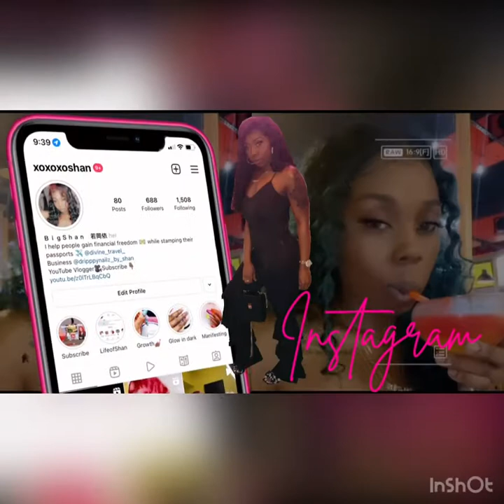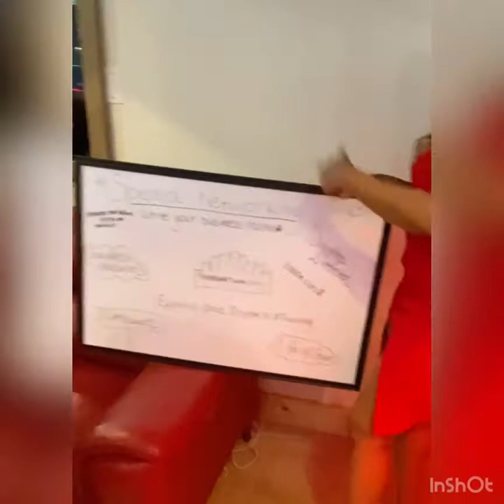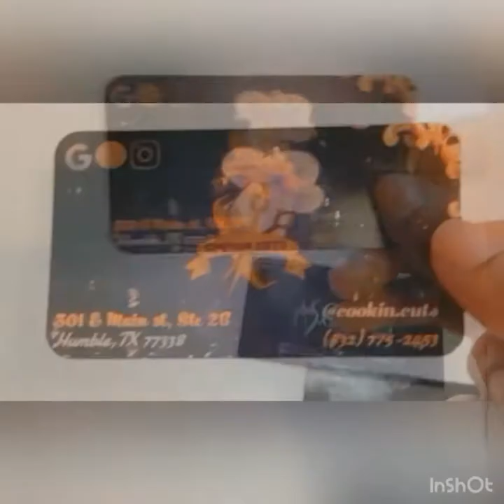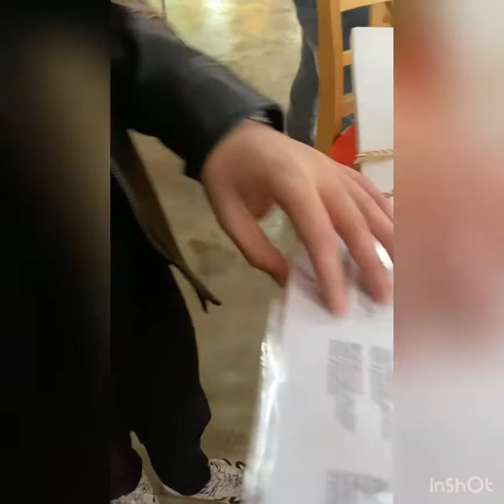Houston Speed Networking Event Part 1 | COVID Test | Small Business | Redds | Houston Daiquiris etc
Your girl is back with another videoooo ! This time you will be coming along to a networking event. GRAB A DRINK & LETS NETWORK :)

I've been trying to keep the videos short so this is only Part 1 just imagine part 2 lmao

HELLO to all new and returning viewers. Let me know if this content passed the vibe check lol

XOXO ENJOY:)

VENUE:
REDDS - @REDDS1960 ON INSTAGRAM
850 CYPRESS CREEK PKWY. STE J, HOUSTON, TEXAS
HAPPY HOUR EVERYDAY $3 MARGS 3PM-7PM

IN ORDER FROM THE VIDEO WITH THEIR INSTAGRAMS TAGS:
TRAVARIUS - @PAPASHOT_
VIDEOGRAPHER/PHOTOGRAPHER & PART COORDINATOR OF THE EVENT

ERICA - @ERICALASHAE
FREE COVID TESTS & GROUP BOOKINGS

GWEN - @SNATCHED.2PERFECTION
MOBILE LYMPHATIC MASSAGE SPECIALIST

AC - @COOKIN.CUTS
HOUSTON BARBER

***MORE BUSINESSES WILL BE MENTIONED NEXT VIDEO SO WILL THEIR INFO***

BUSINESS PAGES: DIVINE_TRAVEL_
DRIPPPYNAILZ_BY_SHAN ON INSTAGRAM

LOOKING TO BOOK TRAVEL AND DONT KNOW WHERE TO START?
OR ARE YOU IN SEARCH OF A JOB NEEDING STABILITY AND FLEXIBILTY?
MSG ME @ DIVINE_TRAVEL_ ON INSTAGRAM OR FACEBOOK

CREDITS: VIDEO & INTRO EDITING DONE BY ME (YES I CHARGE TO DO EDITS MSG ME ON INSTAGRAM FOR PRICE LIST)

SOFTWARE USED: INSHOT APP

INTRO: INSPIRED BY @PRETTYTAYTE
"EASY HOW TO MAKE YOUTUBE INTRO ON YOUR IPHONE" FREE APPS